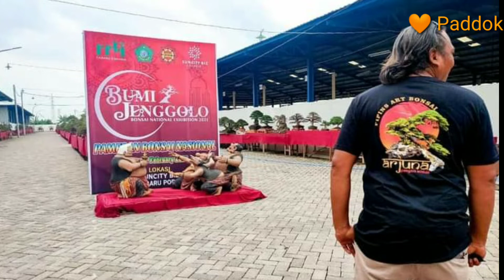BONSAI SANTIGI ARJUNA MILIK PAK H. PIPINS Art BONSAI